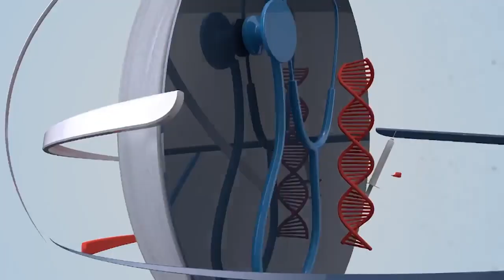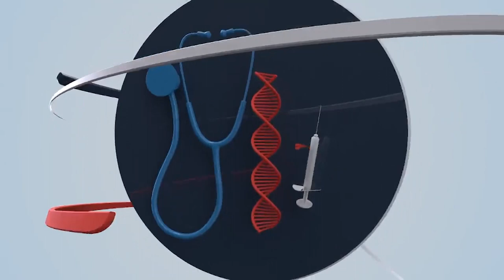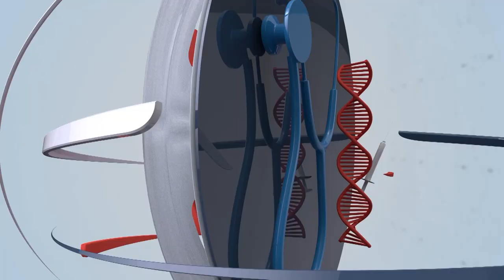Morning Show Pakistan: How Safe City Camera Trace Suspicious Person | March 29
The episode likely focused on the Safe City Project, a surveillance program implemented in various Pakistani cities, including Lahore. The show might have discussed:

How Safe City Cameras Work: The segment could have explained how the network of cameras is used to monitor public spaces and identify suspicious activity.
Tracing a Suspicious Person: The show might have presented a case study where authorities used Safe City camera footage to track a suspect involved in a crime or someone exhibiting suspicious behavior. This could involve following the person's movements through different camera feeds.
Privacy Concerns: The discussion might have touched upon concerns regarding privacy and potential misuse of the Safe City system.

Here are some ways you might find more information about the specific episode:

Morning Show Pakistan Website or Social Media: Check the Morning Show Pakistan website or social media pages (Facebook, Twitter) to see if there are any summaries or clips related to the episode.
News Articles: Search online news websites for articles mentioning "Morning Show Pakistan" and "Safe City Cameras" around March 29th.
Video Sharing Platforms: Look for uploads of the episode on YouTube or other video sharing platforms